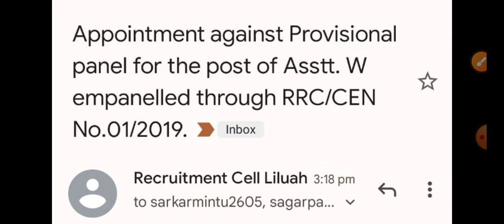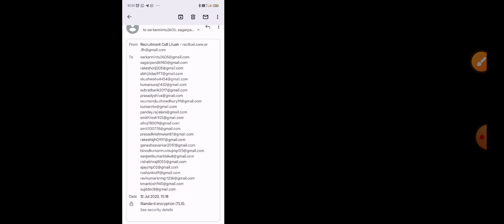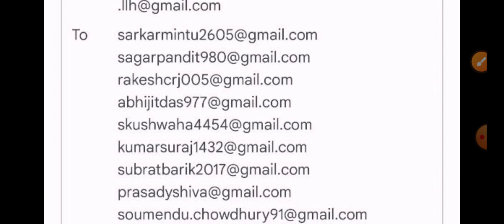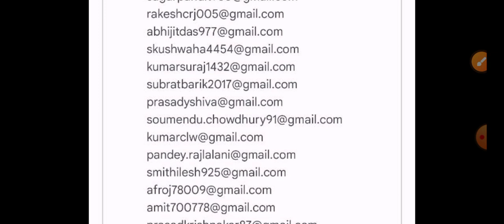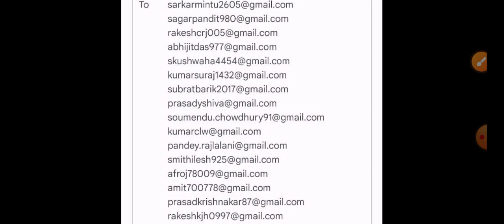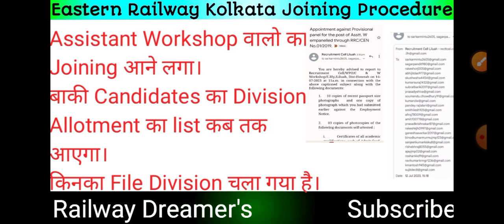Eastern Railway ने 2 दिन में join करना है। बाकी candidates division allotment list कब।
All zone curecorder

RRB_group_D_Hyderabad_John_cut_off delhi zone group d cutoff 2022

Delhi zone cutoff

40+cutoff vale zone

hubli zone cut off

rrc group d 2022 cut off,

what is the work of TTI in railway?

what is the salary of TTI in railway?

which is better TT or TC?

how many hours does PC work?

railway mein TT ka kya Kam hota hai? ticket collector on duty?

TTE life railway mein?

TT kaise bane?

TTI in railway salary?

TTI in railway full form?

TTI full form in railway salary? work of TC in railway?

railway TC working hours?

deputy CIT in railway?

TTE in railways a day in the life of a TTI on the Mahakal express?

Indian railway has fixed seats for T how to become a TTE in railways?

what is railway TTE is TTE exam term

chief ticket inspector salary?

ticket examiner ine railway qualification to become a TC in railway? senior ticket examine grade pay

TT job profile?

salary of ticket checker in Indian railway

TTE full form in railway? life of TTE in railway Quora?
how is the job of TTE in railway? what is the salary of railway TT and ct?i

what is the work of cti in railway?

what is cti in railway salary? what is cti post in railway?

how can I become a railway cti? railway mein TT kaise bane qualification? sal

cti in railway salary?

deputy cti in railway salary? chief ticket inspector salary per month? deput promotion of cti in railway?

career and scope of a railway ticket collector? TTI in railway full form?

ticket collector salary ine railway 2022? TTI ful

TC working hours?

TTE job profile railway? TTE qualification railway?

TTE working hours work of TC in railway?

how much time does TT take to become senior

how is the life of a TTE IN railway? what is the next higher cader after railwayTTE?

what is the difference between TC and TT in railw

what is the work of TTI in railway? what is the salary of TTI in railway?